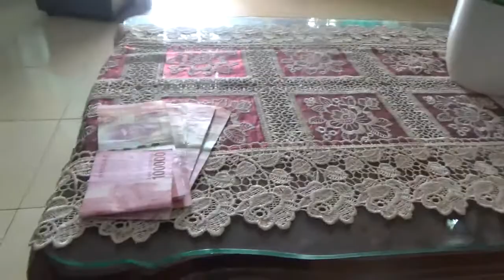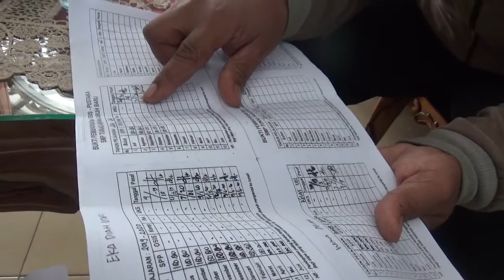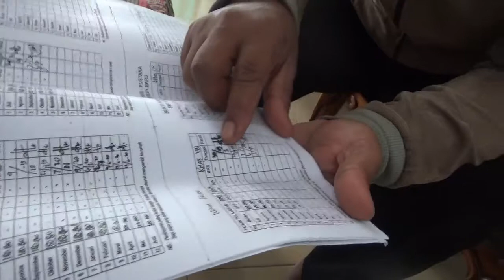SIAPA BILANG CORONA MENIADAKAN EDUKASI DI SMP TN.HARAPAN?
WALAUPUN ADA CORONA, NAMUN, EDUKASI DI TUNAS HARAPAN PEKANBARU, TIDAK PERNAH PUTUS..MESKIPUN HANYA MEMAKAI ON-LINE, WAKTUNYA JUGA TERBATAS, TAPI TRANFER ILMU TETAP BERJALAN TERUS, INSYA ALLAH.., REKAMAN M,RAKIB JAMARI.